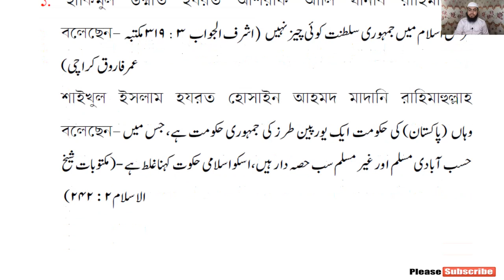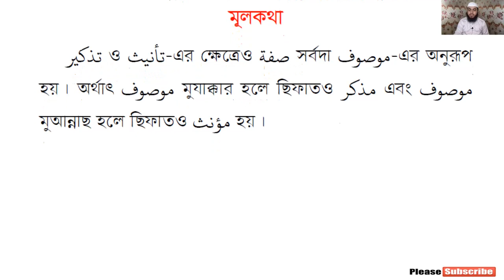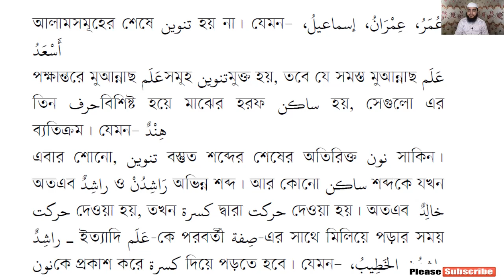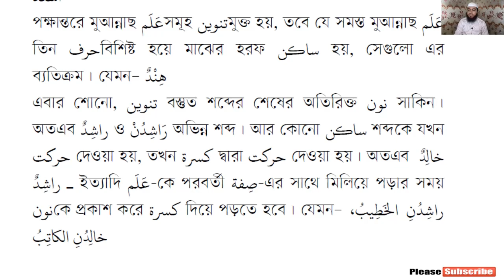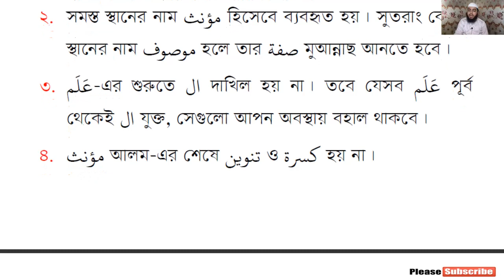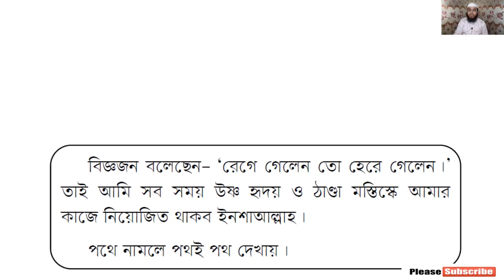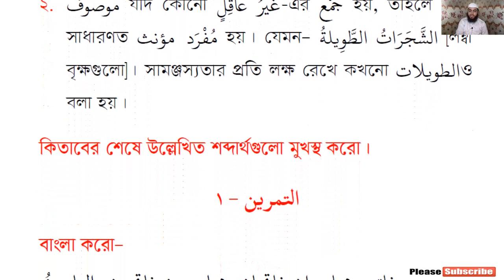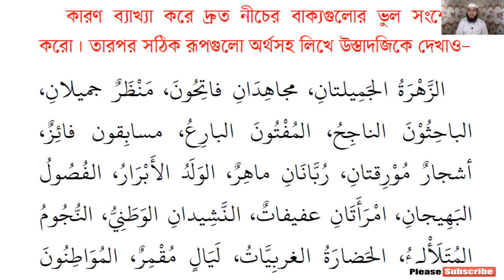কাইফা নাতাআল্লামুল ইনশা || বাচিক উপস্থাপনার দার্‌স-৬ || খণ্ড-১ম || Ustaz Mahmudul Hasan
প্রিয় শিক্ষার্থী ভাই!
আপনার আরবী শেখার যাত্রা আরো শুভ ও সুগম করতে আমাদের এই সামান্য প্রচেষ্টা। আশা করি এই ভিডিওর মাধ্যমে আপনার একঘেয়ে পড়াশোনায় বৈচিত্র আসবে। আমাদের এই প্রচেষ্টা যদি আপনার উপকারে আসে তাহলে ভিডিওটি লাইক ও শেয়ার করবেন।

বিরক্তিকর গ্রামার চর্চা নয় বরং বলা, পড়া, লেখা শোনা ও বোঝা এই পাঁচ দক্ষতা চর্চা করে কুরআনের ভাষা আরবী শেখার একটি পরিকল্পিত ক্লাস। আরবী ভাষা শিখুন, জেনে বুঝে দীন চর্চা করুন।

                               *** ANTI-PIRACY WARNING ***

This content's Copyright is reserved for ALBAB INSTITUTE. Legal action will be taken against those who violate the copyright of the material.